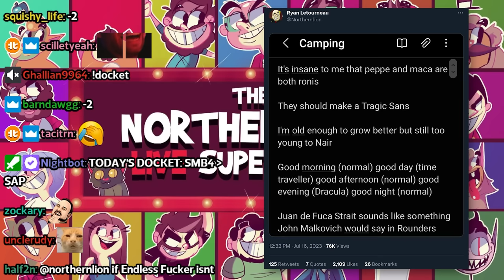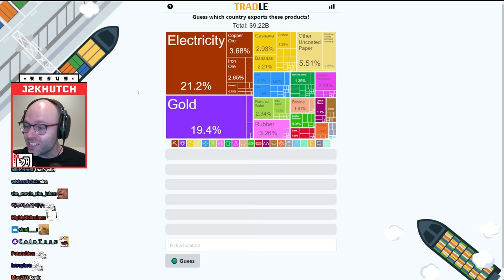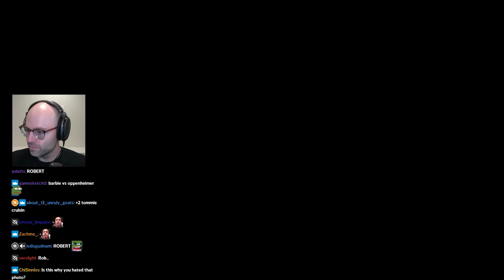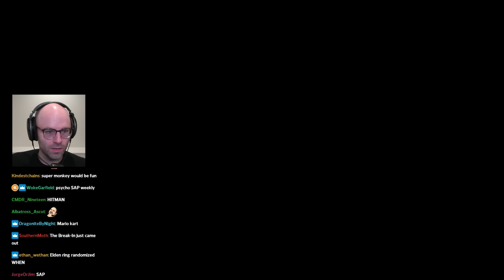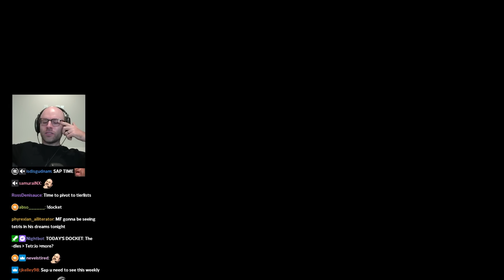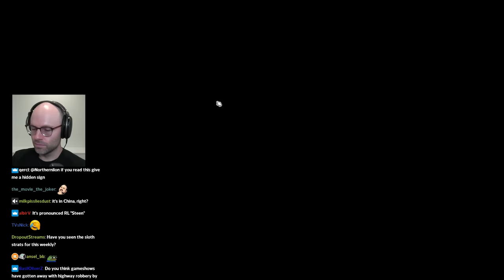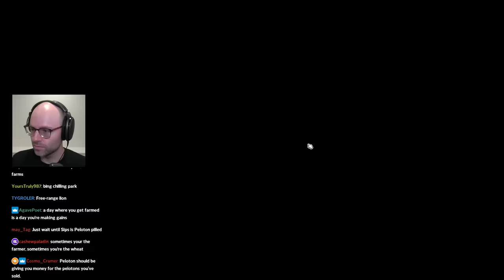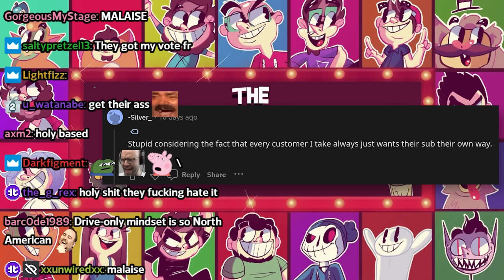the return of tetris - Bits and Banter [07/17/2023]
pc gamers optimize the fun out of every game and I FUCKING LOVE IT

00:00:00 NL explains the draft tweets
00:06:49 the camping anecdotes
00:17:34 NL went to Tim Hortons
00:20:09 Tradle
00:21:57 Globle
00:22:50 Worldle
00:23:32 NL was early on the TikTok NPC trend
00:24:43 NL defends Bob Odenkirk
00:26:58 NL will not use WhatsApp
00:28:34 NL's favorite feature from Splinter Cell
00:32:48 ChronoPhoto
00:36:11 Time Guessr
00:43:04 Tetrio
00:47:08 NL's second game
00:48:56 speedrunners are scary
00:52:07 NL is getting better
00:54:59 NL talks about Mr. Hands
00:56:23 the 90s were really horny
00:58:10 NL only cares about NBA news
01:00:05 modern humans waste the evolutionary benefits
01:01:29 NL is on a sports arc of improvement
01:04:43 NL doesn't want to sign up for any more accounts
01:11:16 NL starts his own trading course
01:17:18 the Saw puzzle tier list
01:21:21 NL experiences brain death
01:23:19 NL experience motion sickness
01:24:20 the last Tetrio match
01:28:22 NL reads up on Hades lore
01:31:26 NL on the best gameshow to go on
01:39:32 NL talks about Skibidi toilet again
01:41:36 NL tries to remember a song
01:42:27 would NL sell out?
01:43:25 NL on 'It Wasn't Me'
01:48:34 daily Peloton update
01:53:42 NL breaks the meta
01:55:52 are doctors insane?
01:59:39 he is not cooking
02:01:12 chatter needs clarification on Shaggy
02:02:23 NL reads r/subway